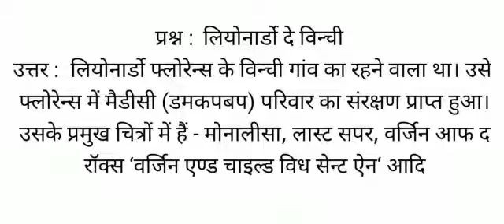लियोनार्डो दे विन्ची कौन थे, लियोनार्डो दे विन्ची का जीवन परिचय , लियोनार्डो दे विन्ची के बारे में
लियोनार्डो दे विन्ची
उत्तर :  लियोनार्डो फ्लोरेन्स के विन्ची गांव का रहने वाला था। उसे फ्लोरेन्स में मैडीसी (डमकपबप) परिवार का संरक्षण प्राप्त हुआ। उसके प्रमुख चित्रों में हैं - मोनालीसा, लास्ट सपर, वर्जिन आफ द रॉक्स ‘वर्जिन एण्ड चाइल्ड विध सेन्ट ऐन‘ आदि